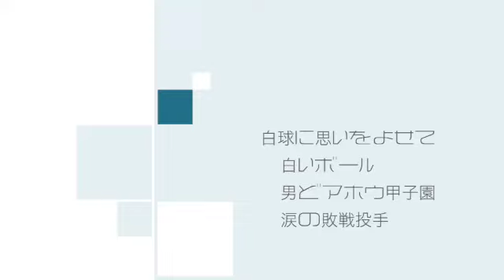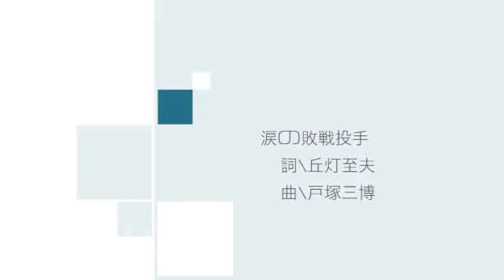【Baritone 時田直也】Voice Letter ほっこりさん/白球に思いをよせて 2023/1/31 Radio ♪白いボール♪男どアホウ甲子園♪涙の敗戦投手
選抜高校野球の出場校が発表されました
今年もまた、野球ファンにとって目の離せない、耳の離せない季節が始まります。白球に思いを込めた、このドラマに一喜一憂する日々が始まるかと思うと胸がときめいてきます。そこで、今回のほっこりさんは、白球に思いをよせた歌のラインナップです。

Baritone, Piano & 編曲　 時田直也
# 白いボール 　詞：鶴見正夫　　曲：冨田勲　3:05
男どアホウ甲子園 　詞：佐々木守　曲：土持城夫　6:57
涙の敗戦投手　詞：丘灯至夫　曲：戸塚三博　10:36

Piano &　編曲　時田直也
# 白いボール　曲：冨田勲　13:53
涙の敗戦投手　曲：戸塚三博　17:40

時田直也のVoice Letter
2023/1/31 収録 　時田直也音楽事務所にて

スピードと効率が求められる昨今ですが・・・
このYoutubeチャネルではそれは横に置いてゆったりと心を遊ばせてみてください
お一人おひとりとの出会いを大切に歌い続けてまいります。

そしてコンサート会場でお会いできますのも楽しみに致しております

Voice Letter 毎月月末更新　（時折月初）
　心に残る、いつも何度でも歌い継いでゆきたい曲を選んで歌っています
　オリジナル曲はじめ、美しい日本の言葉を大切にした曲、ドイツ歌曲、讃美歌・・・etc
　□ほっこりさん・・・▽

聖書朗読　新共同訳聖書を朗読しています　概ね１ヶ月で公開箇所を変更します
　Baritoneの声でお聞きください　ご一緒に聖書の旅をいたしましょう